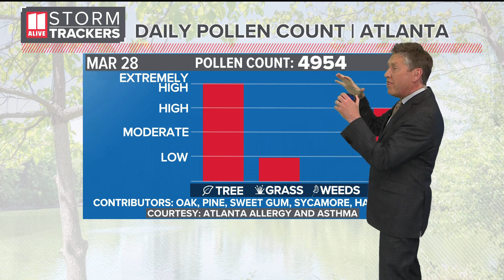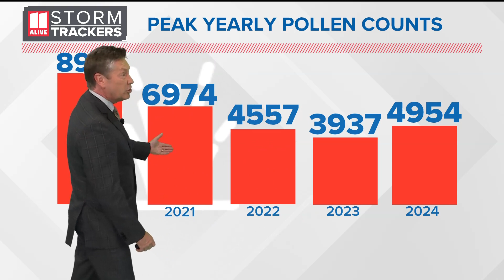Pollen count in Atlanta is highest its been in 3 years, but there's more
The peak season for sneezing, itchy eyes, and watery eyes is upon us. Atlanta Allergy and Asthma is providing daily pollen counts for the capitol of the Peach State.